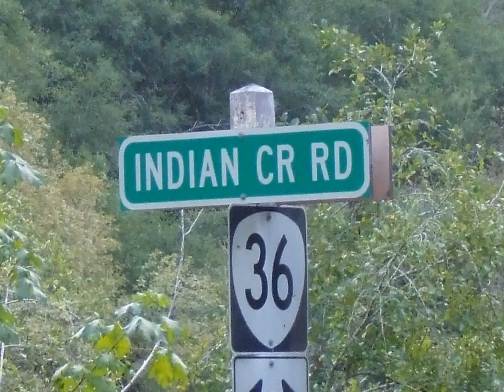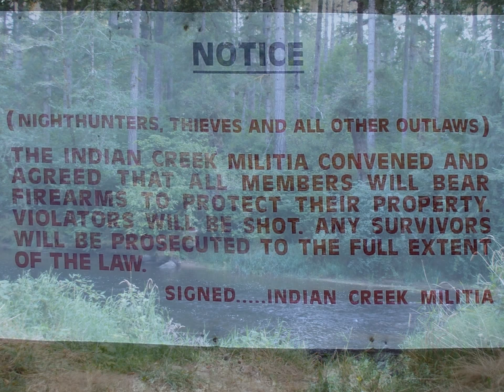INDIAN RD 9/07/2009